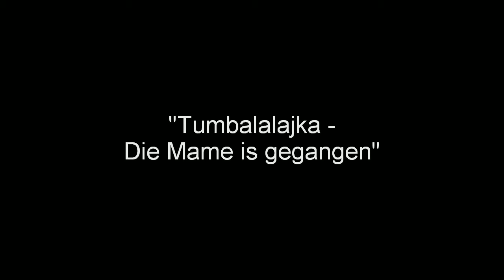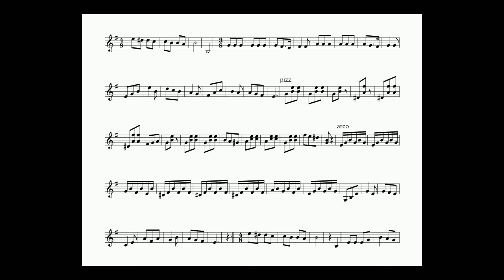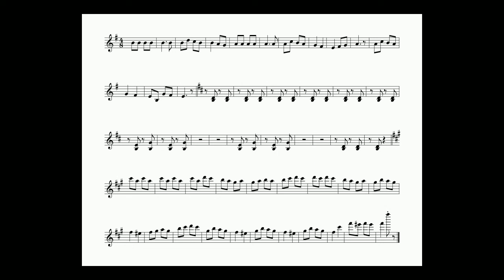Jewish Melodies 9/10 HD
"Tumbalalajka -
Die Mame is gegangen"

מנגינות יהודיות

Arrangement of traditional Jewish melodies for clarinet, violin, violoncello and piano

Clarinet: Sandra Klinkhammer
Violin: Martin Schminke
Violoncello: Katrin Geelvink